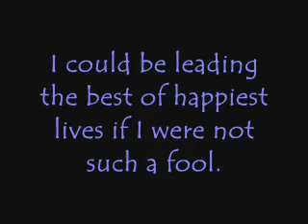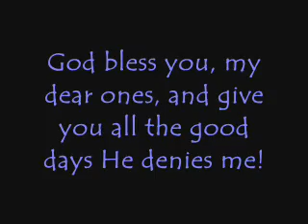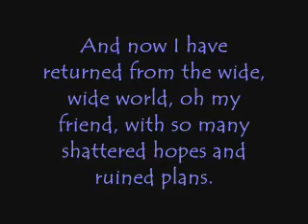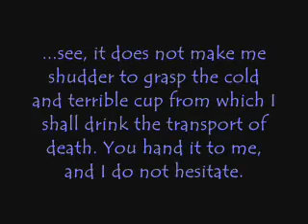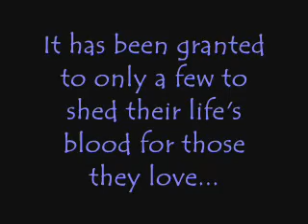I never said I was afraid of dying.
Quotes from "Sorrows of Young Werther" by Goethe